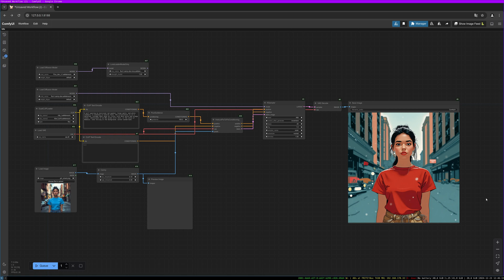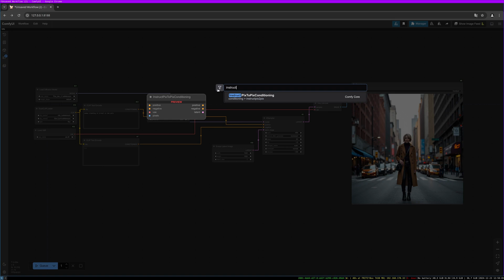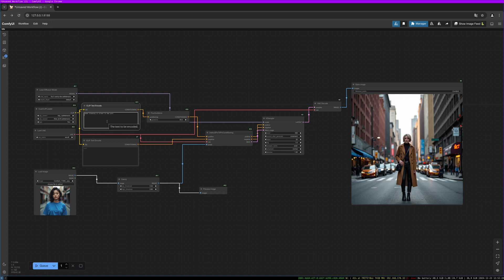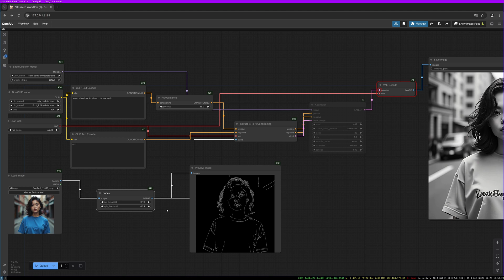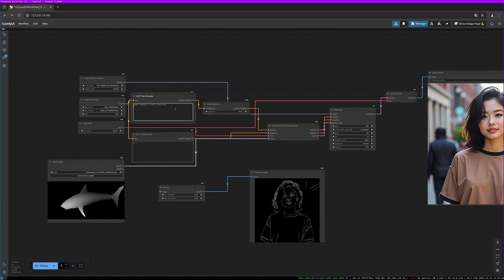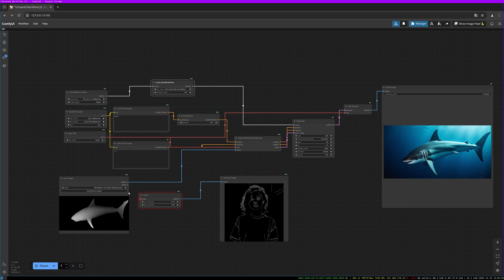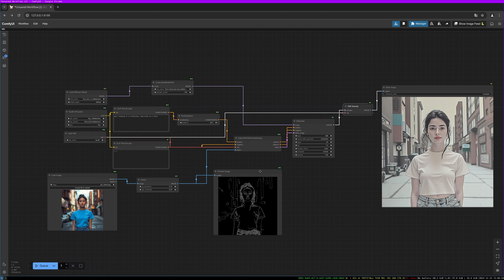FLUX TOOLS ControlNet in ComfyUI AI, DEPTH & CANNY, model & lora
This video gives a short overview of the new Flux.1 TOOLS ControlNet functions for FLUX.1 from BlackForset Labs.